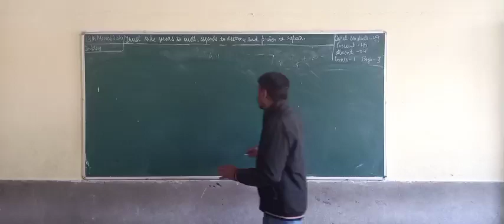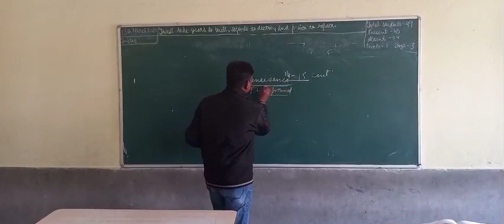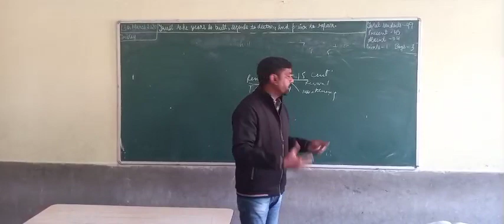Class-9, Subject-History, Video-26, Chapter-11, Part-1 by Mr Francis Paul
Class  9th
Sub  History
Ch   11
Part  1
Video  26